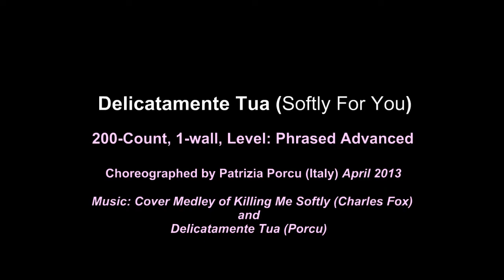Delicatamente Tua (Softly For You) - Line Dance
Choreographer: Patrizia Porcu (Italy) April 2013
Music: COVER MEDLEY of "Killing Me Softly" (Charles Fox) 3:20 and "Delicatamente tua" (Porcu)